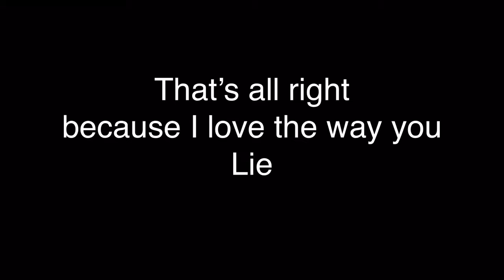Love the way you lie - GLMV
Hello your safe
UwU